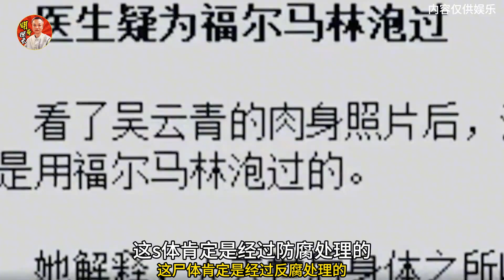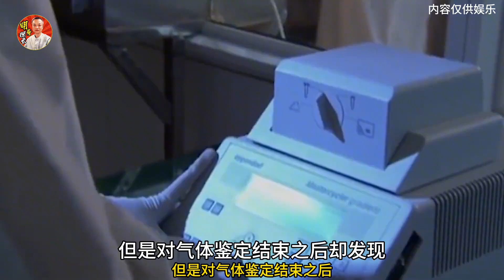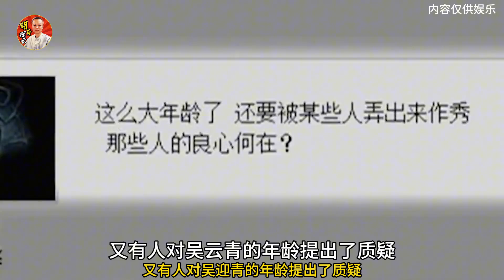河南160歲得道高僧，坐化3年開缸肉身不腐，金丹辟穀術真的存在？河南160岁得道高僧，坐化3年开缸肉身不腐，金丹辟谷术真的存在？